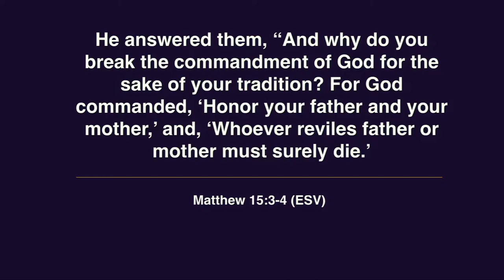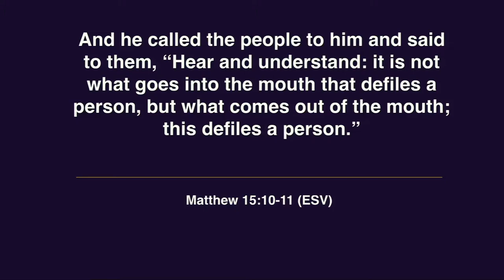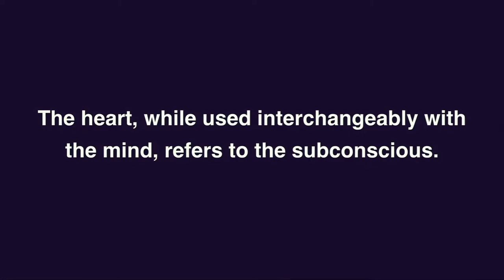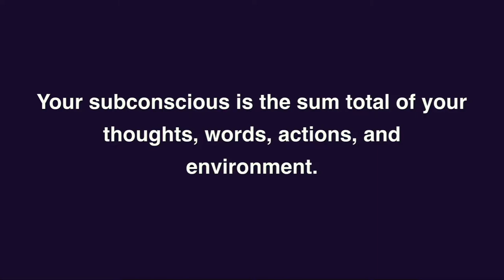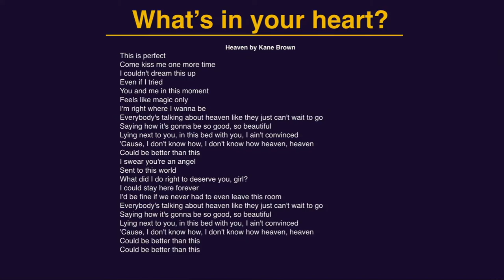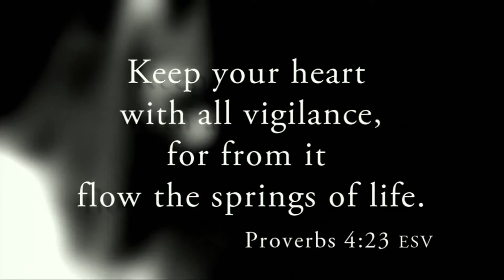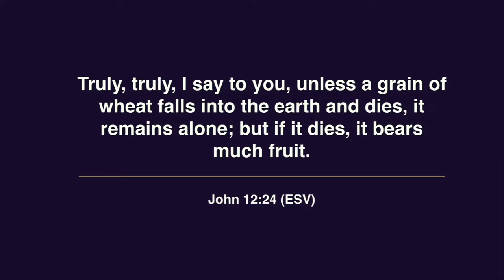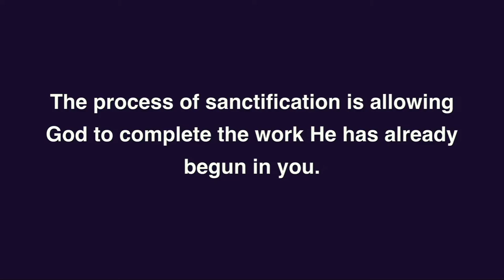Matters of the Heart